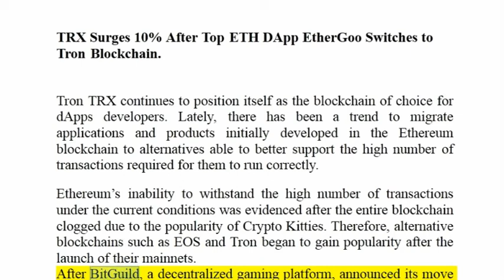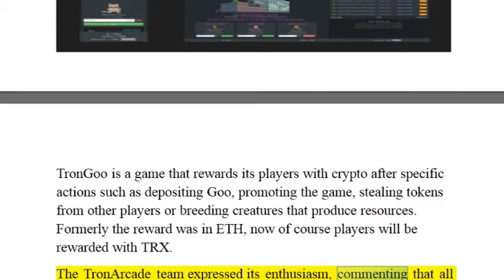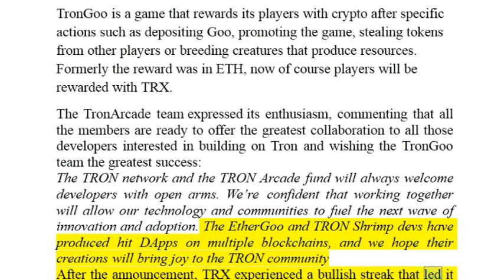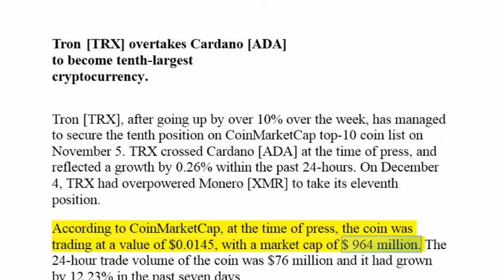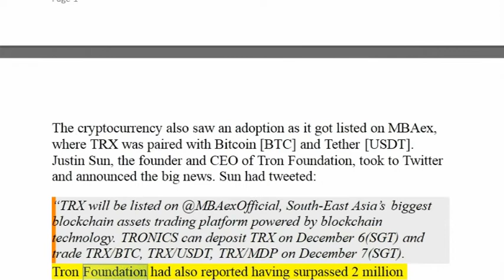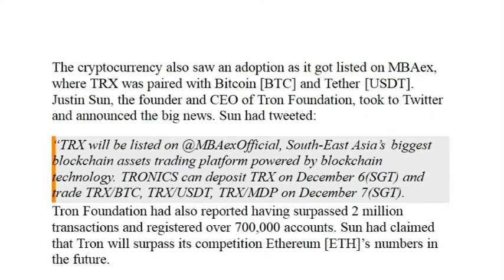TRX Surges 10% After Top ETH DApp EtherGoo Switches to Tron Blockchain